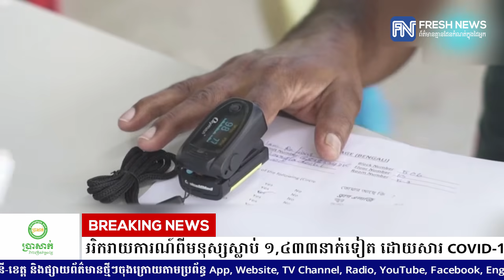សហរដ្ឋអាមេរិករាយការណ៍ពីមនុស្សស្លាប់ ១,៤៣៣នាក់ទៀត ដោយសារ COVID-19.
សហរដ្ឋអាមេរិករាយការណ៍ពីមនុស្សស្លាប់ ១,៤៣៣នាក់ទៀត ដោយសារ COVID-19 កាលពីថ្ងៃចន្ទ!
* រាយការណ៍ព័ត៌មានដោយអ្នកនាង យ៉ង់ សក្គុណា  និងកញ្ញា យឹម ចាន់ស្រីវីន , ទូរទស្សន៍ព័ត៌មាន Fresh News